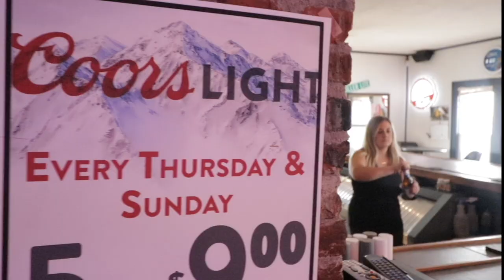Midway bar and grill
A promo video I’ve been working on for midway bar and grill in harvel Illinois